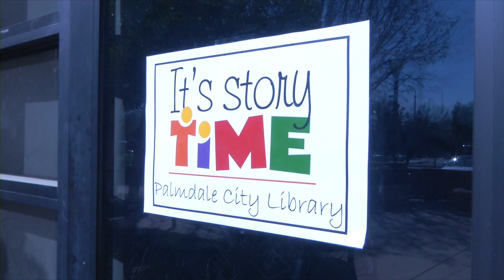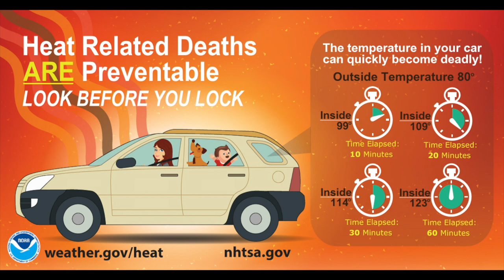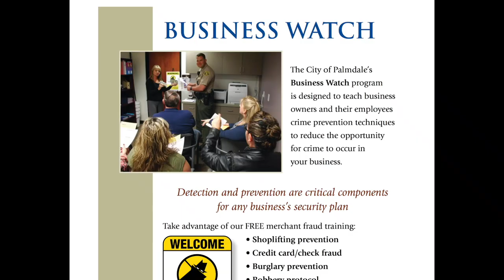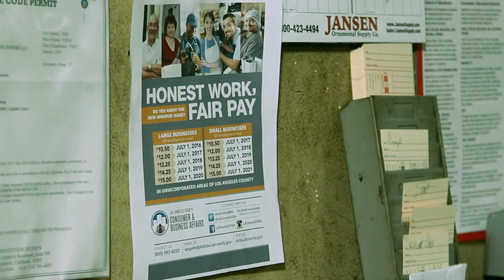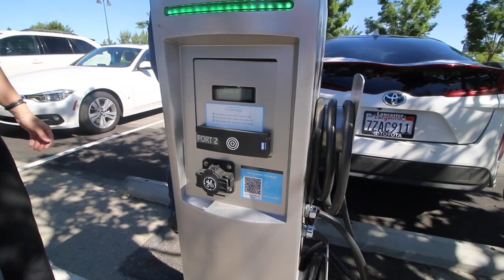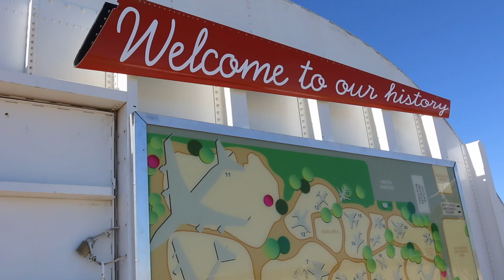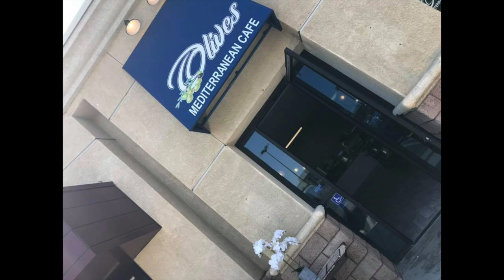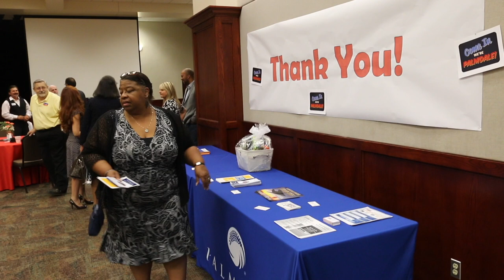Backdrop Palmdale, Summer 2018 - Ep. #34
The City of Palmdale's regular season news magazine cable television show featuring government, community, recreation and culture and economic development news. The Summer 2018 edition features a wide variety of local news including an update on summer activities at the Palmdale Library, the latest events going on at the Palmdale Amphitheater and economic development stories. This episode also highlights the popular Summer Lunch Program, which provides free healthy & nutritious lunches to Palmdale children during the summer school hiatus.